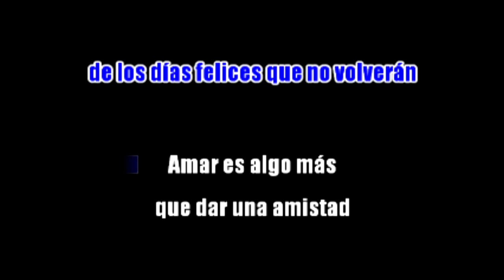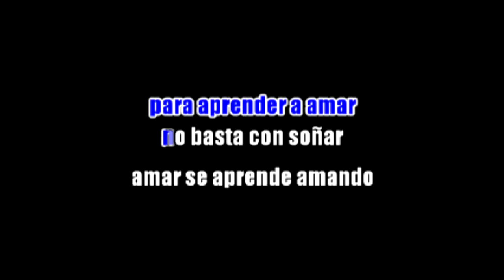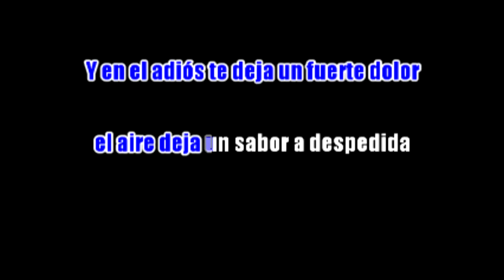Jossie Esteban - ''El Retrato'' - (Karaoke)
AQUI  COMPARTO OTRO CLASICO  DE JOSSIE  ESTEBAN  ''EL RETRATO''  ESPERO QUE LE SEA DE SU AGRADO Y COMO SIEMPRE DESVOCALIZADO POR ESTE SERVIDOR QUE LO DIFRUTEN EN SUS FIESTAS